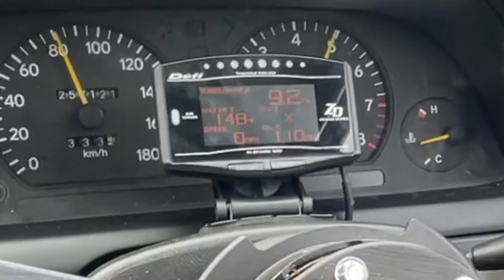WE PUT A NEW 1JZ IN THE TURBO TOYOTA CHASER...BUT still aren't making any boost, Is it a bad turbo?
In this video we get the turbo toyota chaser back in the shop. After the install of the newly rebuilt 1jz we still can't get the turbo toyota chaser to boost, Is it a boost leak? exhaust leak? or a bad turbo? Well we find out today and get the turbo toyota chaser to RIP!